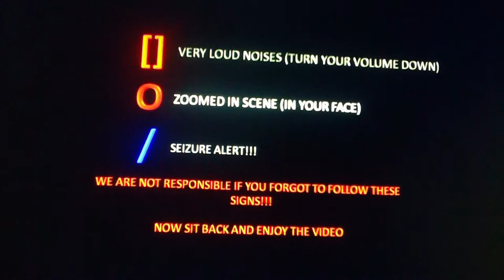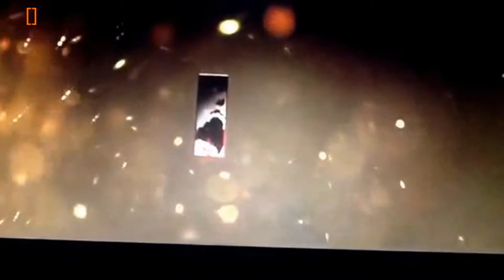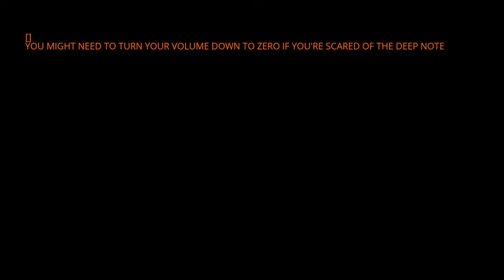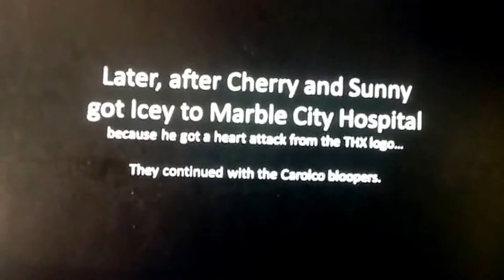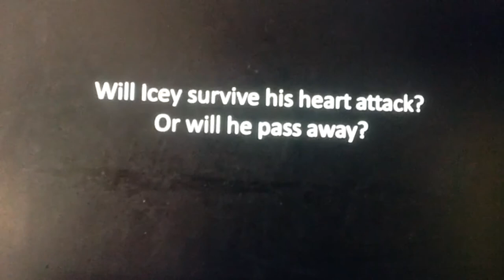CIB - 'You, Me and Scary Logo Soup' (#5)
Contains scary scenes, mild threat and language.

Also contains loud noises. and a THX logo (which would come in at 8:22) which was shown on almost every VHS. Sorry for that spoiler.

The marbles are back after a 1 month hiatus (I was busy with other projects). And they're continuing with the Carolco logo.

But, this time, some scary logos come to play.